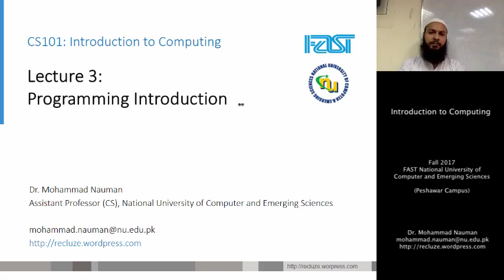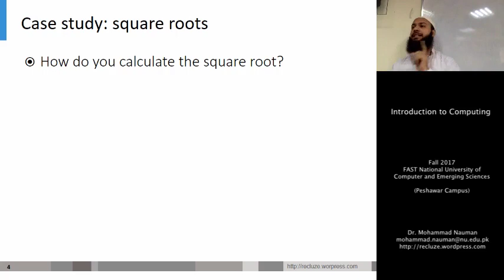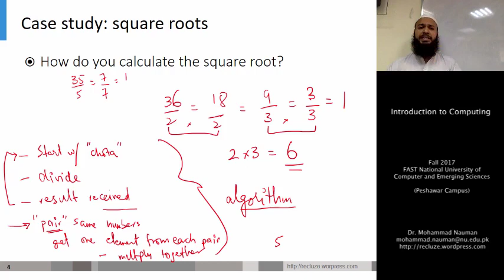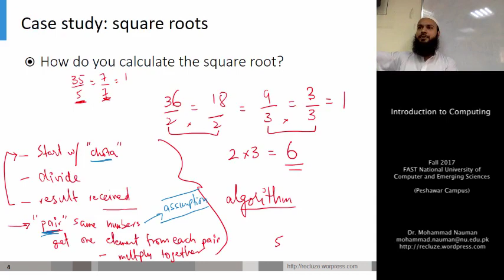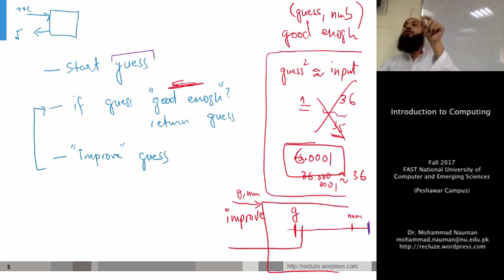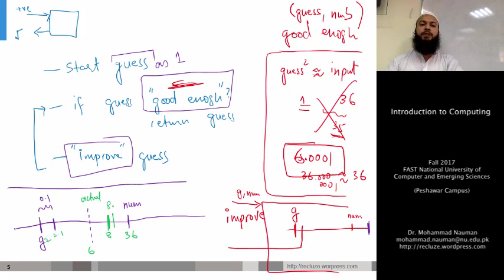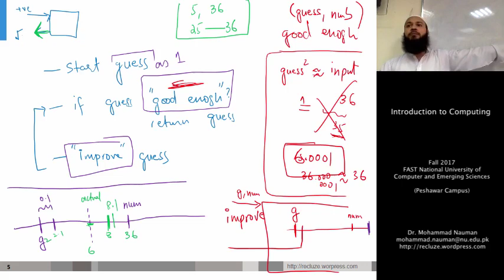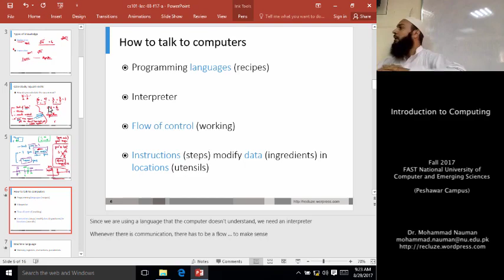Intro to Computing 04 - Logic, Algorithms and Languages (Urdu)